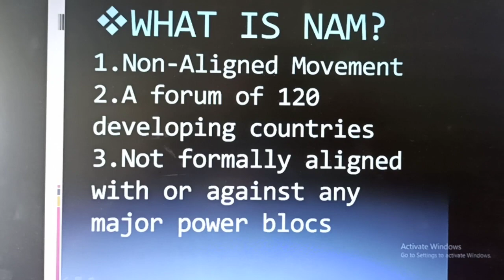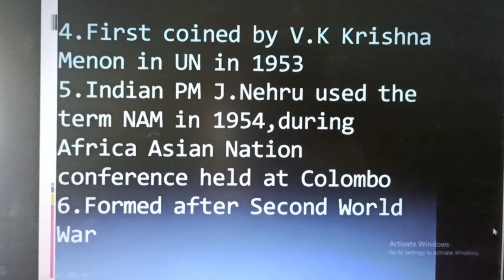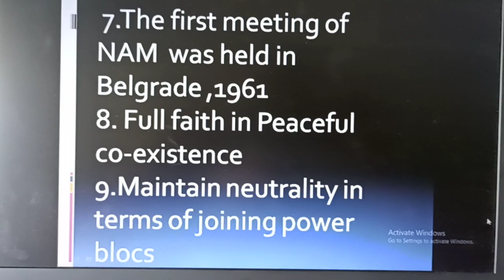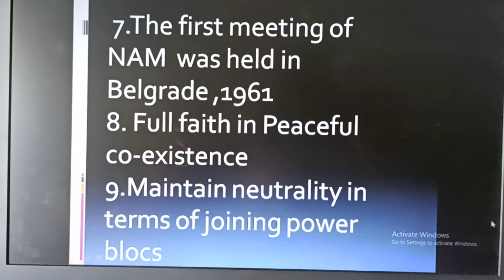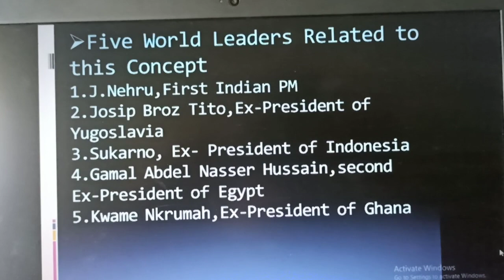Concept of Non-aligned Movement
This video helps you to know about the concept of What is Non-aligned Movement & how did it form and who are the main leaders related to this concept comprehensively.